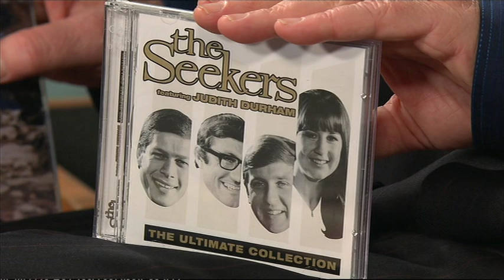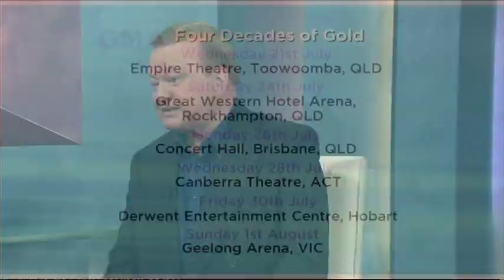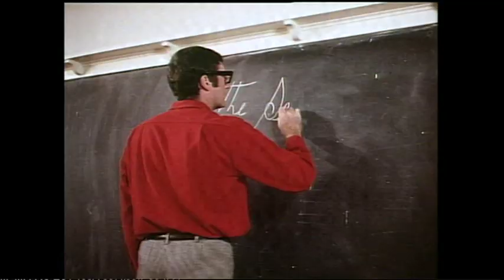The Seekers' 2004 interview with Bert Newton on GMA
The Seekers concluded their Golden Jubilee tour in New Zealand in November 2014, and Judith Durham began her farewell tour there in April 2016. for more info and news, or join us on Facebook